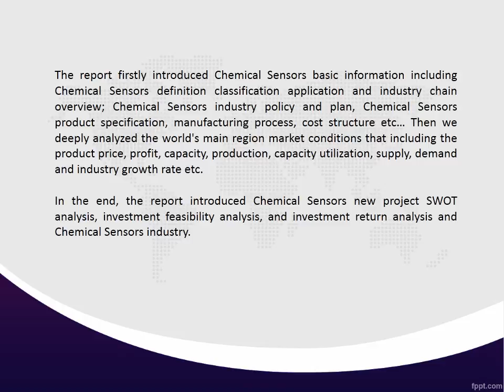Global Chemical Sensors Industry Market Research Report Analysis and Forecast 2016 - 2020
A detailed qualitative analysis of the factors responsible for driving and restraining growth of the Global Chemical Sensors industry 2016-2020 Market Analysis and future opportunities are provided in the report.